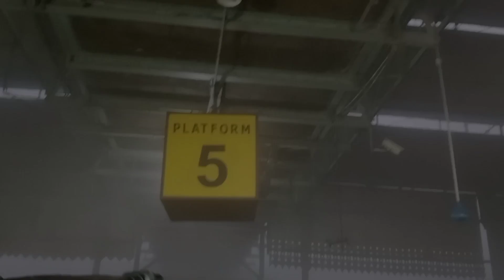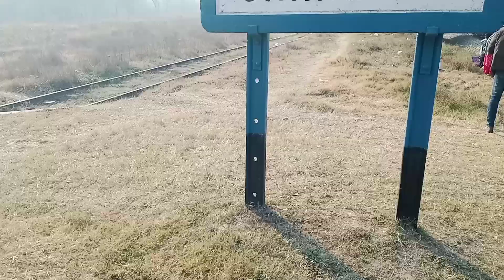Lahore To Islamabad | With Saif ur Rehman Ch | Abdullah | Faizan| Hasham